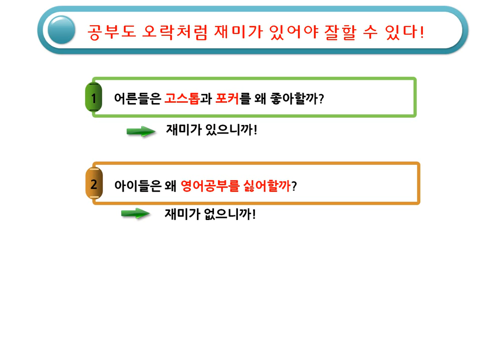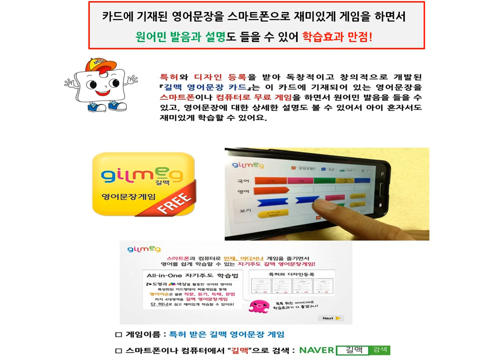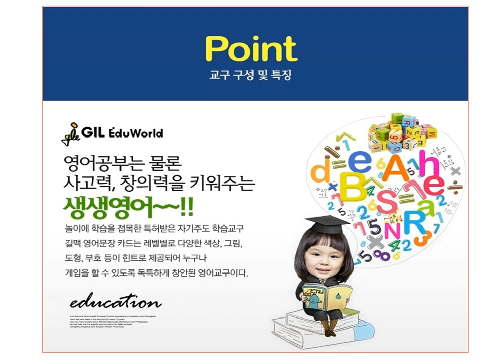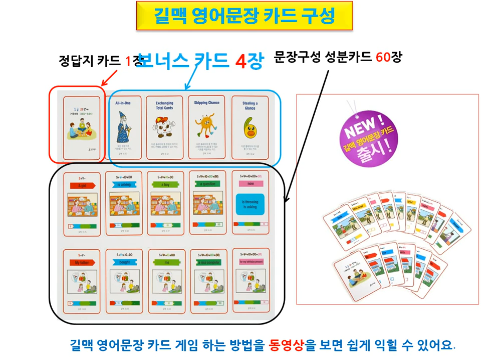영어문장과 영어단어를 카드놀이로 익히는 길맥 영어문장카드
영어단어와 영어문장을 카드 게임을 하면서 초등영어에

나오는 문장을 카드교구와 스마트폰으로 게임을 하면서  재미있고 쉽게
익힐 수 있는 영어교구 길맥 영어문장카드가
학교와 학원에서 인기를 끌고 있다.

카드놀이에 학습을 접목한 특허 받은 자기주도 『길맥 영어문장 카드』는 레벨별로 다양한 색상, 그림, 도형, 부호 등이 힌트로 제공되어 누구나 게임을 할 수 있도록 독특하게 창안된 영어교구입니다. 카드에 같은 문장으로 사용되는 카드는 동일한 그림이 카드에 그려져 있어서 문장 만들기를 쉽게 할 수 있고, 다양한 모형을 맞추어서 직사각형 모양이 되면 올바른 문장을 완성하는 것이므로 누구나 쉽게 게임을 하면서

자연스럽게 문장을 습득할 수가 있습니다.

길맥 영어문장 카드 구성

길맥 영어문장 카드는 4종(초급 01단계, 초급 31단계, 중급 101단계, 중급 151단계)이며, 중급 101단계는 국어카드와 영어단어 카드로 구성되어 있어서 각각의 단어의 의미와 쓰임을 정확하게 익힐 수가 있습니다.

이 카드에 나오는 영어문장을 『특허 받은 길맥 영어문장 게임』을 무료로 다운 받아서 게임을 하면서 각각의 단어와 문장에 대해 원어민 발음을 무한 반복하여 들을 수 있고, 영어문장에 대한 자세한 설명도 볼 수가 있어서 누구나 자기주도 학습으로 편리하게 학습할 수 있습니다. 게임은 스마트폰(안드로이용)이나 컴퓨터로 다운 받아 게임할 수 있습니다

게임 방법 동영상